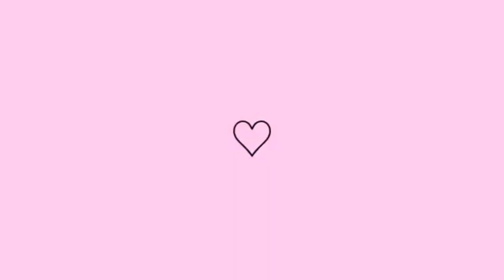Pintei meu cabelo cacheado e não deu certo